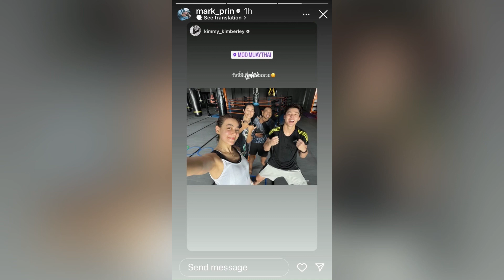มีความสุขสุด ๆ เมื่อ หมากปริญ พาว่าที่ภรรยา คิมเบอร์ลี่ ไปออกเดต